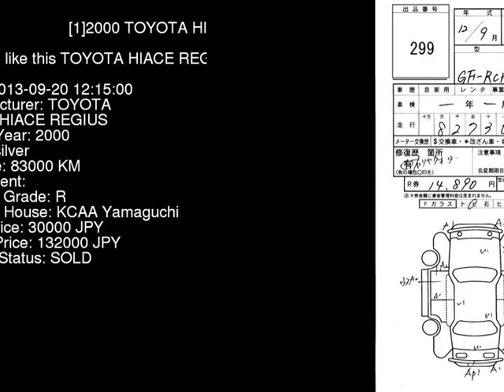2000 TOYOTA HIACE REGIUS RCH41W - Japanese Used Car For Sale Japan Auction Import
2000 TOYOTA HIACE REGIUS  RCH41W - Japanese Used Car For Sale Japan Auction Import RCH41W,TOYOTA,HIACE_REGIUS,jdmvip,vip,jdm,cars,japan,jdmvip.com,japanesecars,usedcars Japanese Used JDM Car For Sale At Auction in Japan for Import